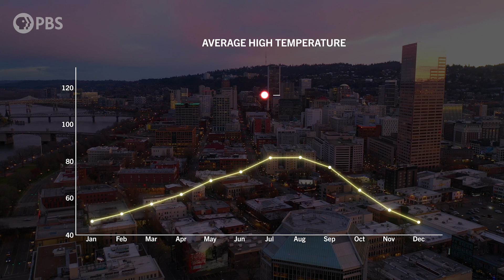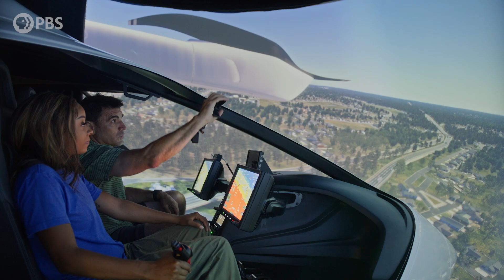Why Heat Domes Are SO Deadly | Weathered: Earth’s Extremes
In 2021, the Pacific Northwest experienced one of the most extreme and anomalous weather events in history: a devastating heat dome that shattered temperature records across the region. Lytton, BC, reached 121°F, and Portland, OR, hit 116°F. Tragically, more than 1,400 people lost their lives during this event.

And if you’re outside of the US, you can also watch the series

Weathered: Earth's Extremes
Host, Maiya May travels around the world to highlight real stories from people affected by natural disasters and climate change. Stream our series to learn how building a better future is possible.